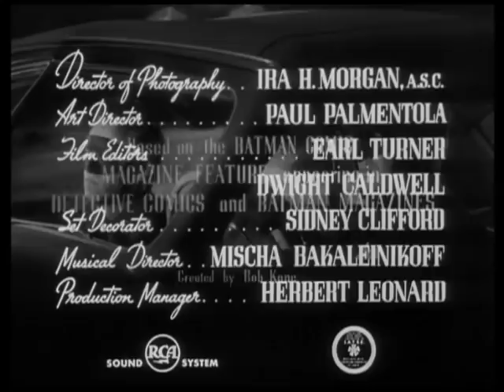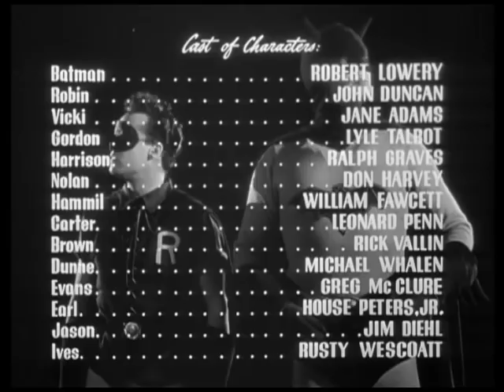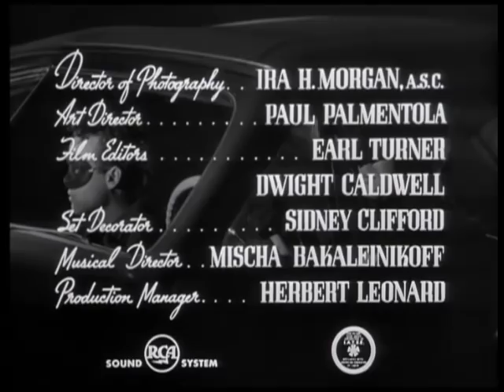Best of Rifftrax 'Batman' Episode 13, 14, & 15! (1940's serial)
Narrated by I.P. Freely.  For a full catalog listing of hundreds of movies, TV shows, and shorts please visit the Rifftrax website and start your collection and be prepared for the upcoming cold rainy and snowy season (accept for you lucky blokes down under getting ready for the springtime).